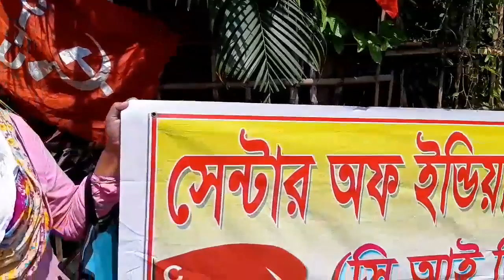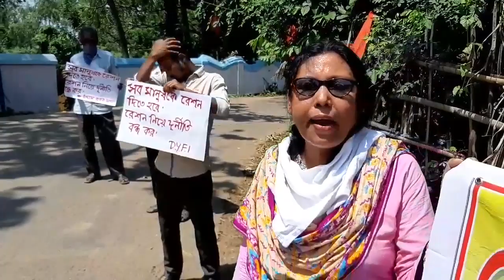পরিযায়ী শ্রমিকদের বিনামূল্যে ঘরে ফেরাতে, রেশনের দূর্ণীতি বন্ধ করতে হবে CITU & DYFI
পরিযায়ী শ্রমিকদের বিনামূল্যে ঘরে ফেরাতে,  রেশনের দূর্ণীতি বন্ধ করতে, কেন্দ্র ও রাজ্য সরকারের অন্তঃসারবিহীন ভাষনের প্রতিবাদে CITU ইন্দাস,DYFIএবং অন্যান্য বাম গণসংগঠন যুক্ত হয়ে ইন্দাস বাজারে প্রতিবাদ বিক্ষোভ।
ইন্দাসঃ বাঁকুড়া। Keep an eye on this page to know the various political programs of CPI(M) in the district and various news of the state and the country.

This Channel  uploads videos of day to day activities of CPIM Party in West Bengal and India.